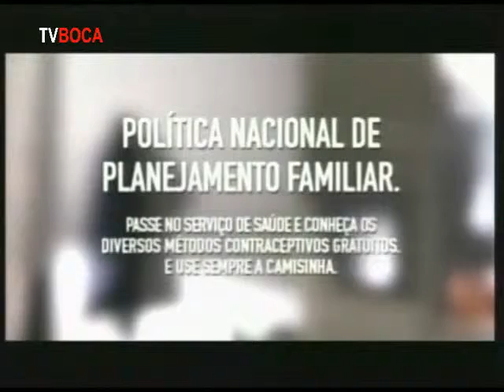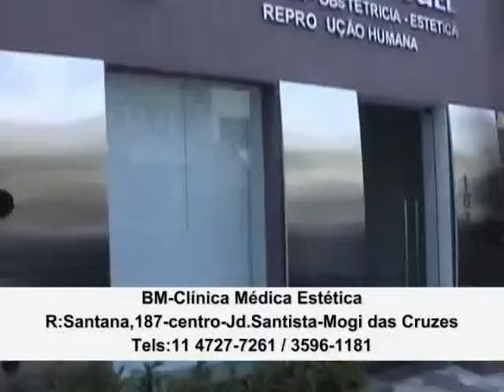Tv Boca Dicas de Saúde Dr Alexsander Orientações Especiais 1 new